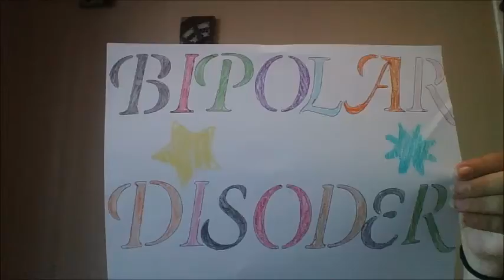Bipolar Disorder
Bipolar disorder the type and signs to look out for. Just some info for you guys.